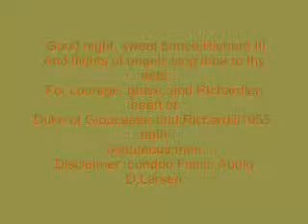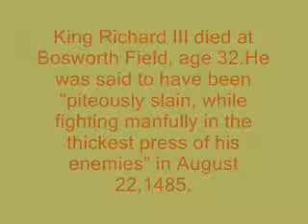Good night sweet Gloucester for Richard III and RichardII1955